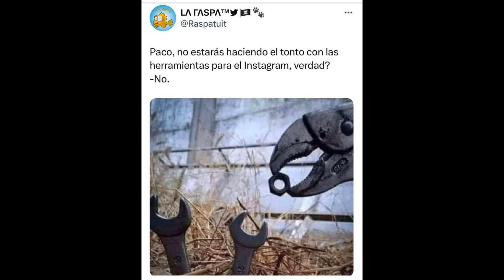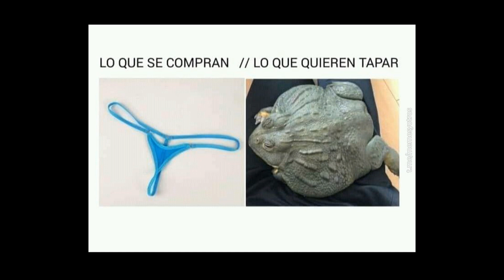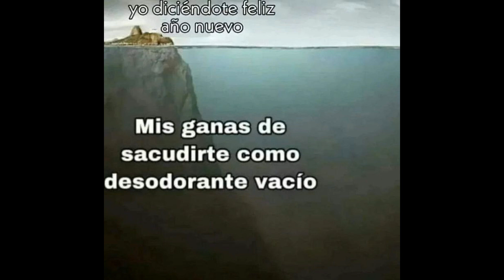Mas RISA y memes MEME ARGENTO 10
Hola ... esto es Meme Argento ...🤣​🤣​ humor berreta, burdo, chabacano, en fin lo que venga para pasarla bien cuando la pasamos mal ... ​🇦🇷​
Si te sentis ofendido, o menoscabado o tocado de alguna forma ...tomate un vino y relajate que hay cosas peores .